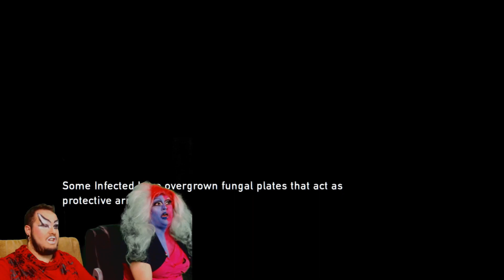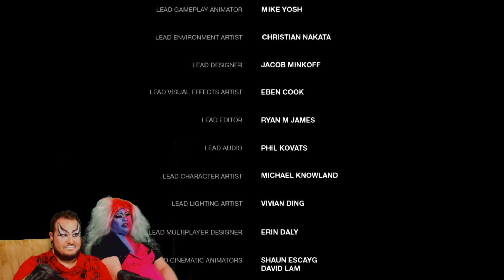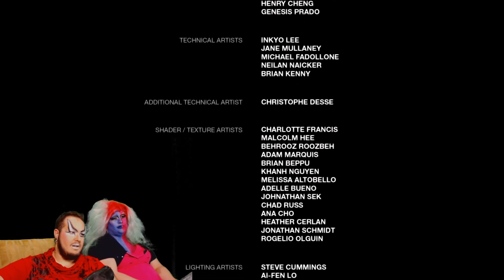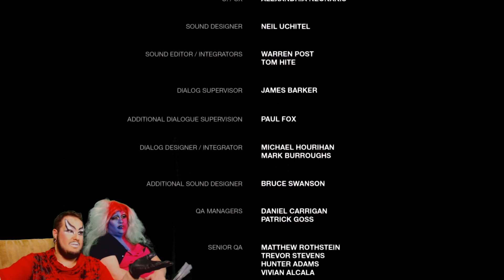The Last of Us #17 FINALE: Sequels be Damned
This is the end. Not with an action packed bang, but and emotional whimper.

Meh.

Community Goals!!!